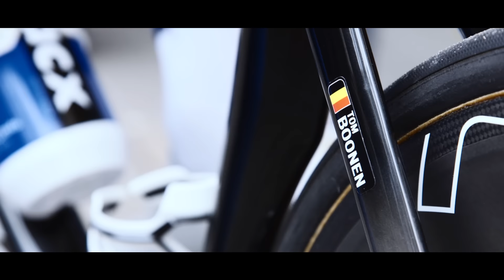Road To Roubaix: Kevin Desmedt's about Tom Boonen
Our mechanic talks of his day-to-day responsabilities and the sense of calm Tom Boonen brings to the team.